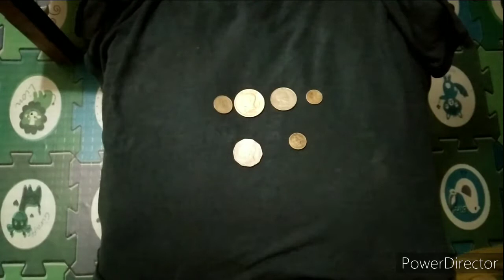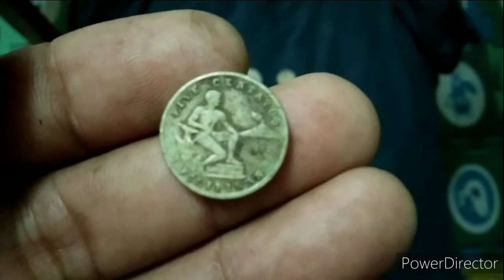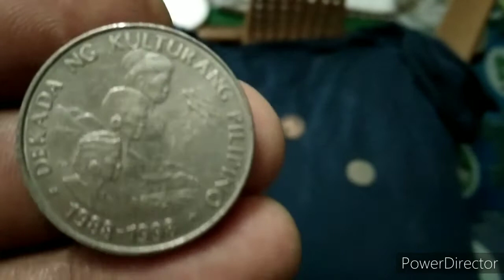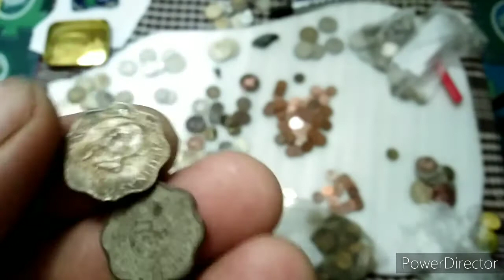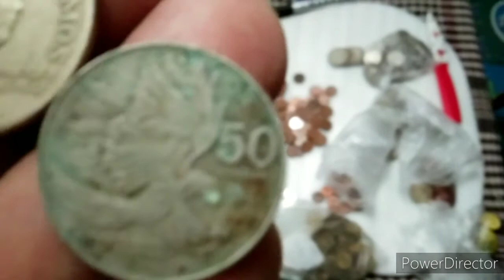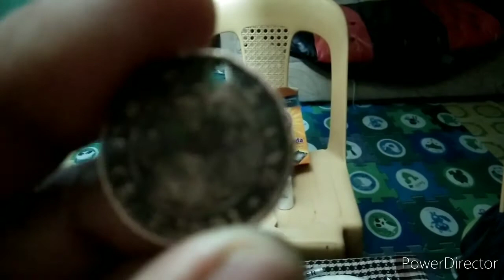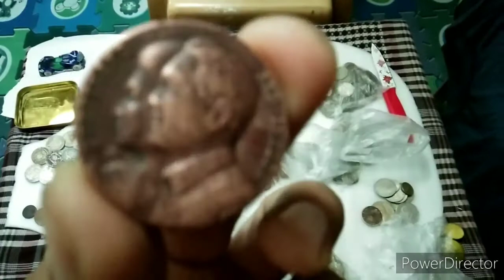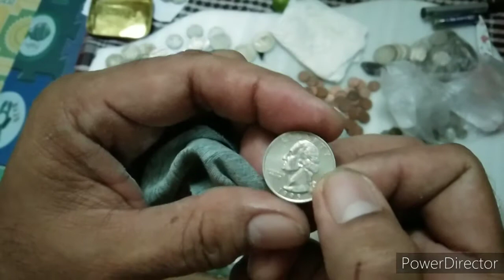THIS MAN DISCOVERED A $1,000,000 COIN WHILE CLEANING HIS OLD COINS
Tutoring how to clean old coins

Things that you need:
1.vinegar
2.bleach
3.baking soda
4.alcohol
5.lemon
6.clean water
7.clean rugs or cotton.